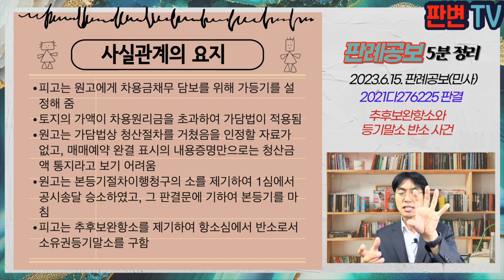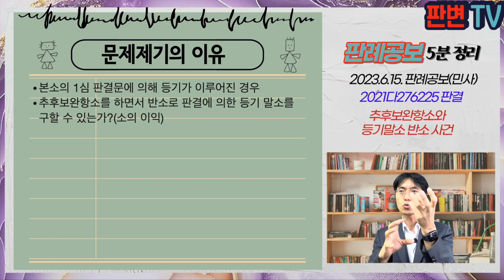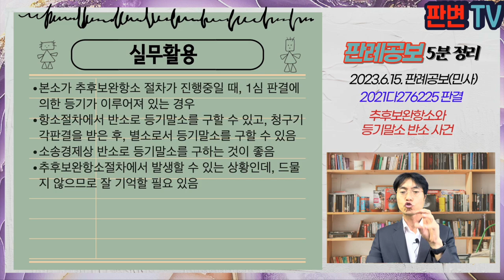추후보완항소와 등기말소 반소 사건 [23.6.15.자 판례공보(민사)]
추후보완항소와 등기말소 반소 사건
별 2개

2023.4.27. 선고 2021다276225 등 판결
가등기에기한본등기절차이행청구, 소유권말소등기

원고 가등기권자(상고인)
피고 소유권자

상고기각

피고는 원고에게 차용금채무 담보를 위해 가등기를 설정해 줌
토지의 가액이 차용원리금을 초과하여 가담법이 적용됨
원고는 가담법상 청산절차를 거쳤음을 인정할 자료가 없고, 매매예약 완결 표시의 내용증명만으로는 청산금액 통지라고 보기 어려움
원고는 본등기절차이행청구의 소를 제기하여 1심에서 공시송달 승소하였고, 그 판결문에 기하여 본등기를 마침
피고는 추후보완항소를 제기하여 항소심에서 반소로서 소유권등기말소를 구함

본소의 1심 판결문에 의해 등기가 이루어진 경우
추후보완항소를 하면서 반소로 판결에 의한 등기 말소를 구할 수 있는가?(소의 이익)

등기는 공동신청이 원칙이고, 판결에 의한 등기는 단독으로 신청할 수 있음
등기절차의 이행을 명한 판결에는 등기신청 의사를 진술하는 내용 등이 포함됨
공시송달의 방법으로 1심 판결문을 기초로 등기가 마쳐진 후, 추후보완항소로 1심 판결이취소되고 청구가 기각되었다면
등기의무자는 추후보완항소 절차에서 반소를 제기하거나, 별소로 등기말소를 구할 수 있음

실무활용
본소가 추후보완항소 절차가 진행중일 때, 1심 판결에 의한 등기가 이루어져 있는 경우
항소절차에서 반소로 등기말소를 구할 수 있고, 청구기각판결을 받은 후, 별소로서 등기말소를 구할 수 있음
소송경제상 반소로 등기말소를 구하는 것이 좋음
추후보완항소절차에서 발생할 수 있는 상황인데, 드물지 않으므로 잘 기억할 필요 있음